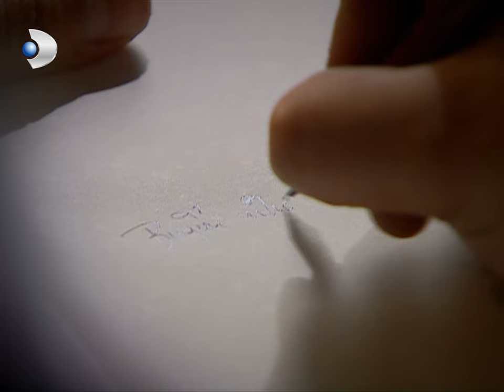Aslında Numara Yapmış! - Hanımın Çiftliği